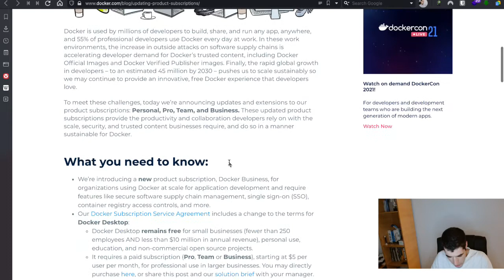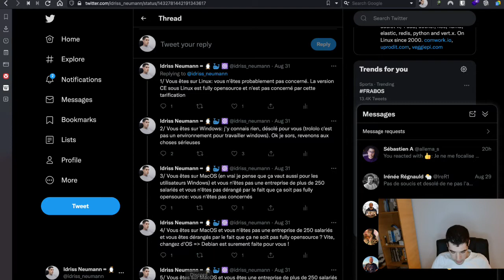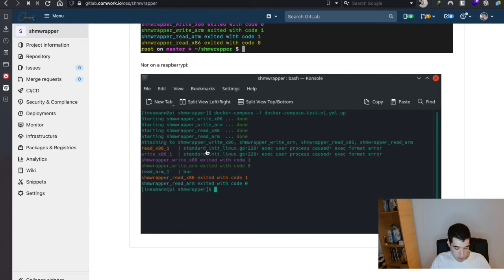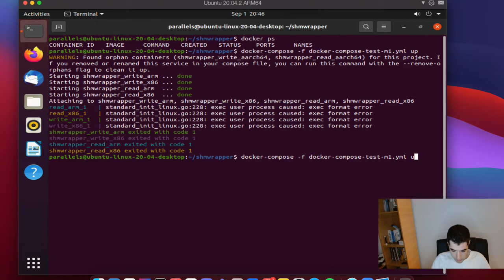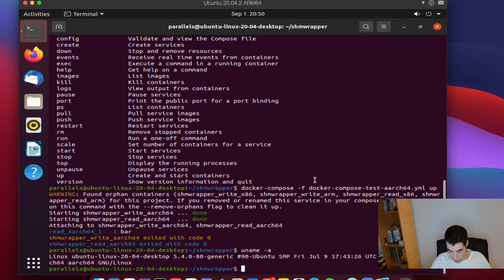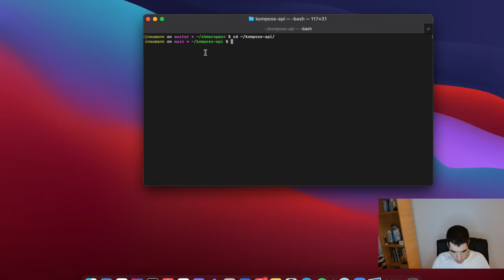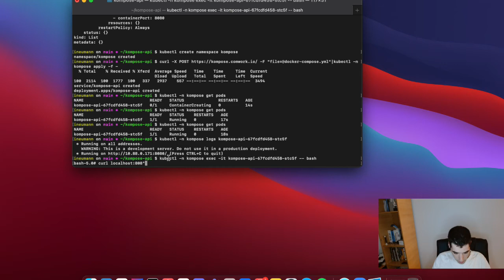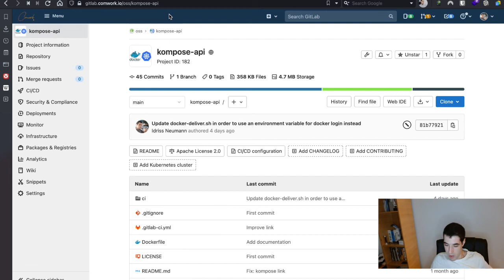Docker desktop devient payant? + Kompose-api pour utiliser vos yaml docker-compose dans Kubernetes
Docker desktop devient payant ? Qui est vraiment concerné par ce changement de tarification ? Quelles sont les alternatives pour Apple Silicon M1 (et pour les autres aussi) ?

Le thread twitter qui résume un peu toutes les situations ou vous êtes concernés

On va aussi parler de kompose-api qui permet de déployer dans Kubernetes à partir de fichiers yaml docker-compose.yml (peut-être une autre façon de se passer de docker desktop)

La démo pour faire tourner des conteneurs ARM et x86 sur M1 avec un programme en C qui joue avec les IPC